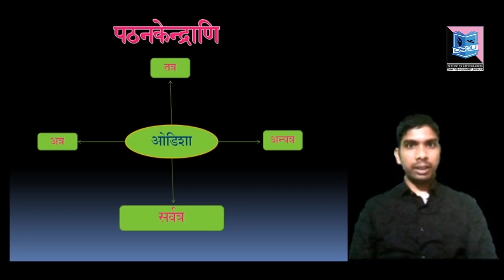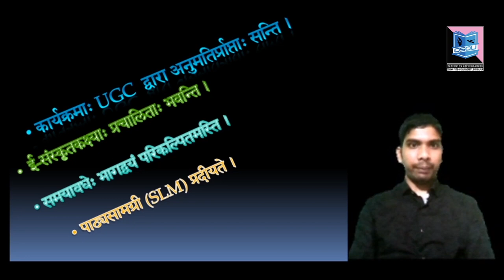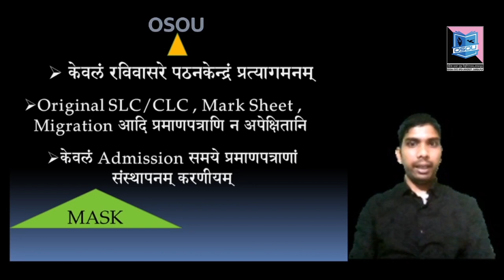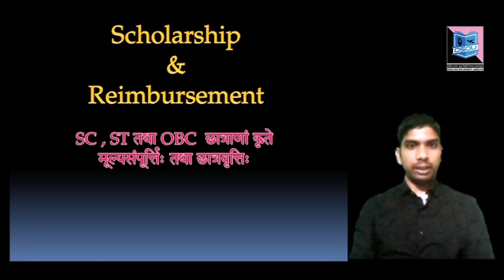Why join MASK at OSOU ?